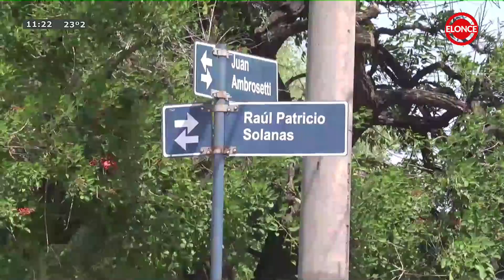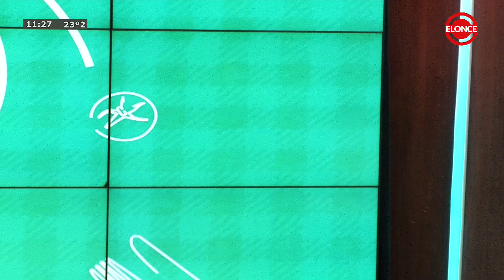se realizó la reunión mensual de marca Paraná 25-10-2024